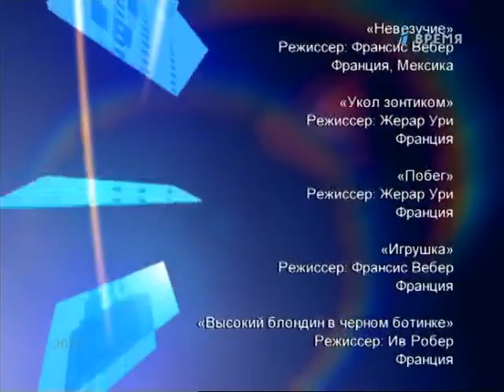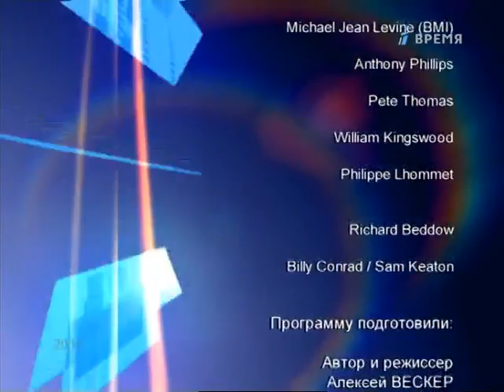Человек в кадре.Пьер Ришар.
Фильм Алексея Вескера, из цикла «Человек в кадре» посвящен Пьеру Ришару.В фильме участвовали: Пьер Ришар, Нана Джоржадзе Алла Сурикова, Аркадий Инин, Борис Грачевский, Андрей Ургант и другие.

Наш герой больше известен как Высокий блондин, недотепа, рассеянный, — одним словом, невезучий. Однако самого актера неудачником не назовешь — недаром Жерар Депардье в своей книге «Украденные письма» в посвященной ему, своему партнеру и другу главе — пишет: «Не знаю другого человека, который бы обладал такой невероятной волей, такой поистине ужасной требовательностью»

Долгое время Ришара воспринимали как характерного актера комедийного амплуа. Возможно, поэтому он и прославился уже в зрелом возрасте, когда его комический талант приобрел более определенные черты.